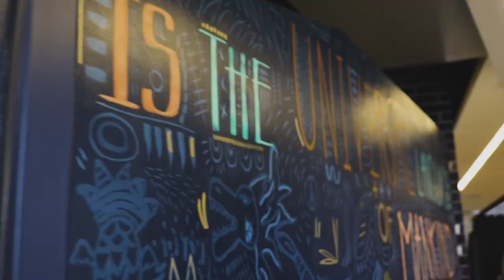Isabella Bird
A full day at Isabella Bird Community School. Showing som mural work, live painting and dance workshops.